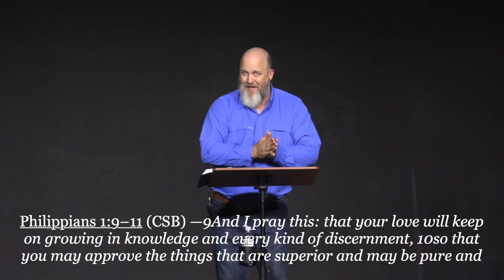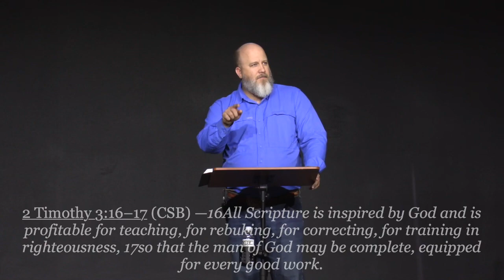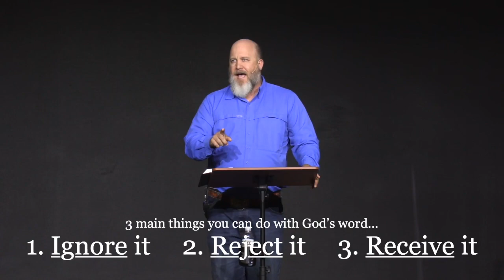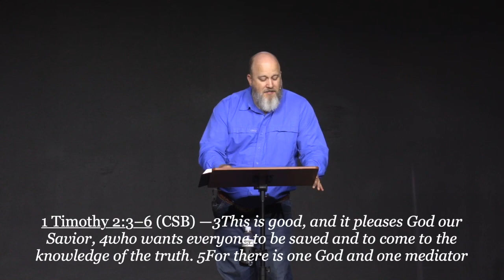11 The Path The Word